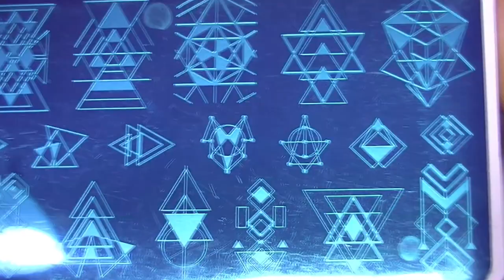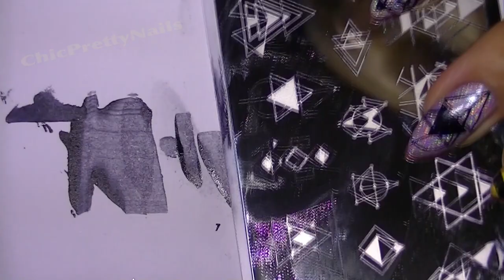Geometric Stamping Image Plate,Born Pretty Store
song  South Town